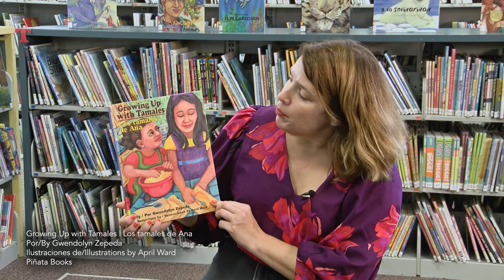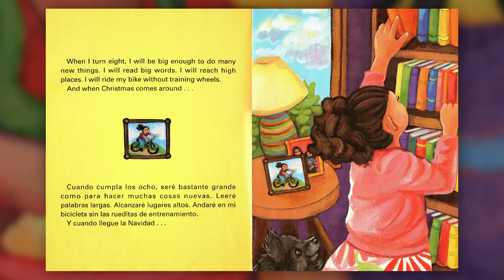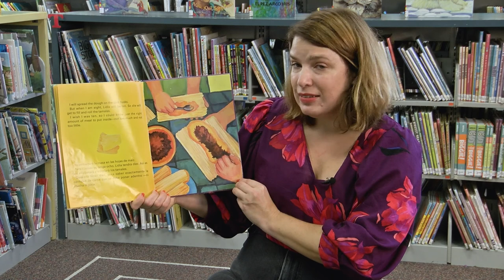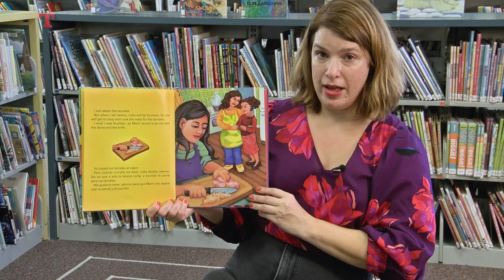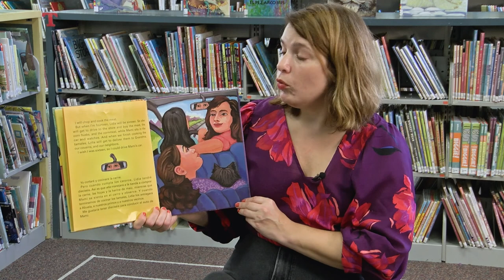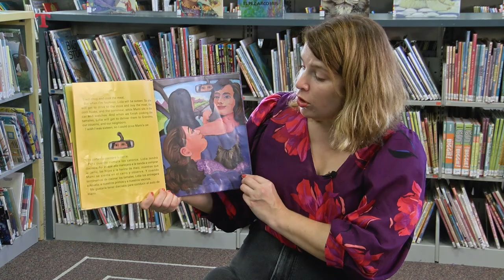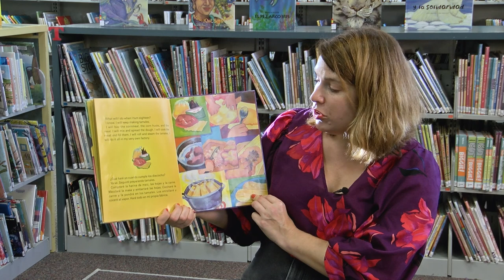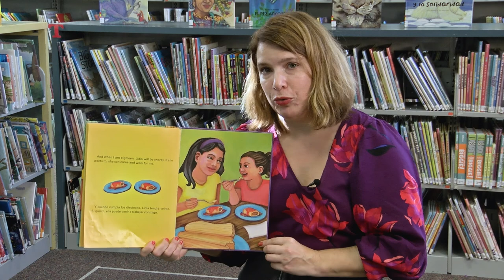Bilingual Storytime: December 12, 2020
Andrea de la biblioteca de Mount Vernon lee "Los tamales de Ana" por Gwendolyn Zepeda. Illustrado por April Ward. ¡Lea más libros bilingües los jueves en la hora de cuentos bilingües!

Ms. Andrea from the Mount Vernon City Library reads "Growing Up with Tamales" by Gwendolyn Zepeda. Illustrated by April Ward. Read more books each Thursday with Bilingual Storytime!